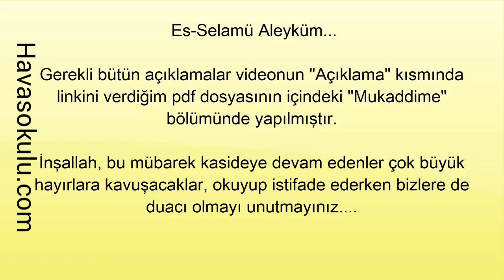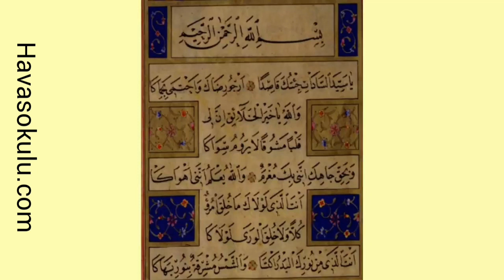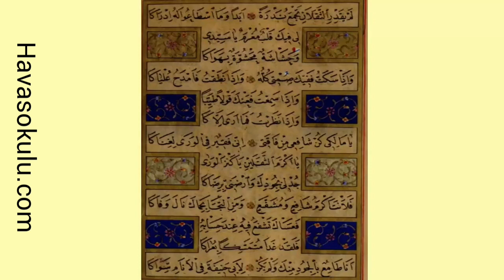Durru Meknun Kasidesi ve Açıklaması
Havasokulu.com